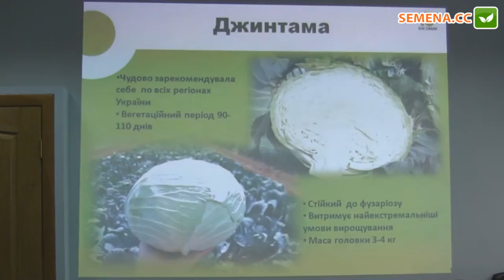Джинтама F1 Капуста (Rijk Zwaan) Семинар 20.09.2016